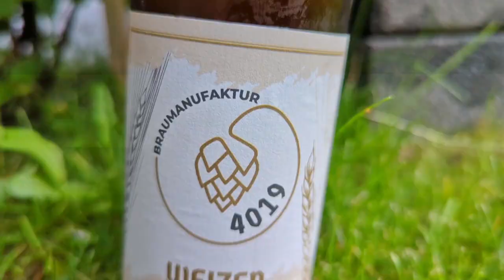Freiraum Ale - Verkostungsvideo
Heute probiere ich das Freiraum Ale von BroBier.